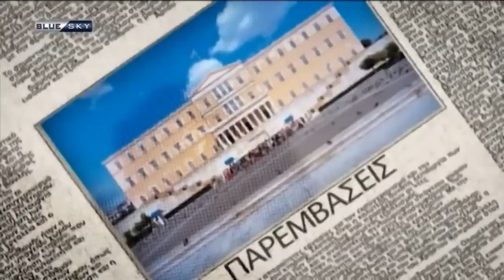Συζήτηση για τα ελληνοτουρκικά στις Παρεμβάσεις του Bluesky (29.06.2022)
Ο Δημήτρης Καιρίδης είναι τακτικός καθηγητής Διεθνών Σχέσεων στο Πάντειο Πανεπιστήμιο και βουλευτής με το κόμμα της Νέας Δημοκρατίας στον  ΒΟΡΕΙΟ ΤΟΜΕΑ  Β1 ΑΘΗΝΩΝ.